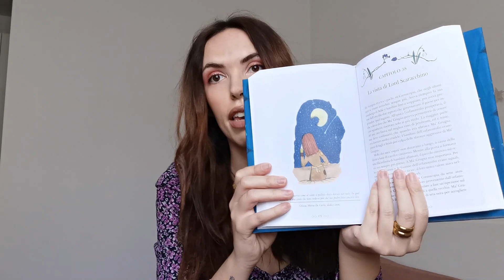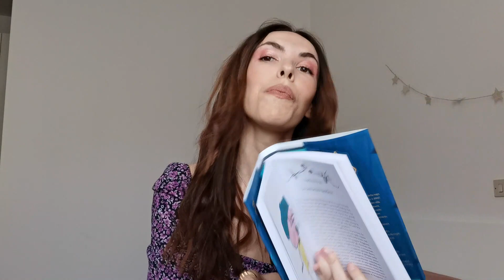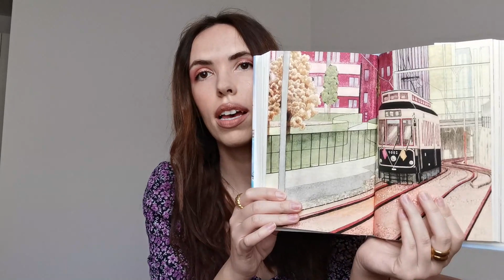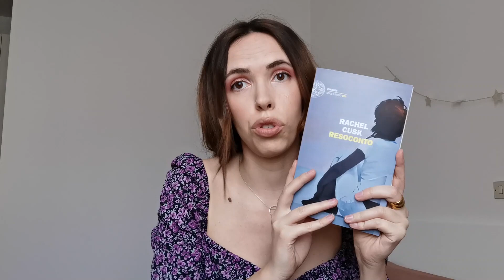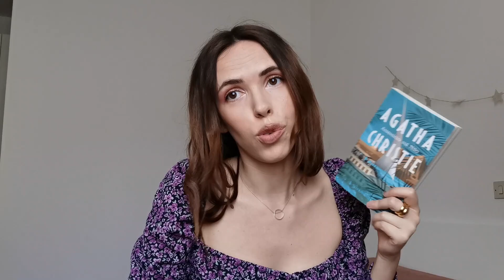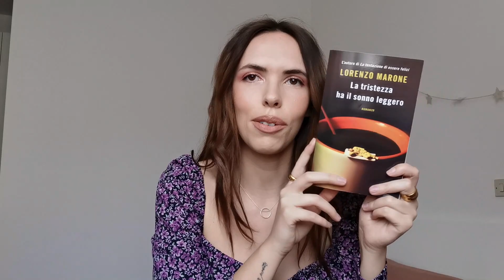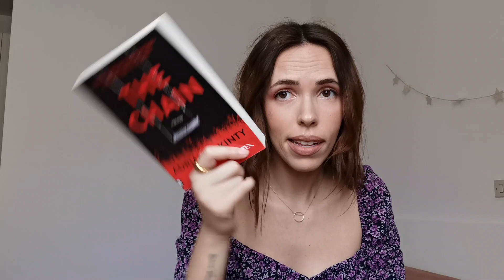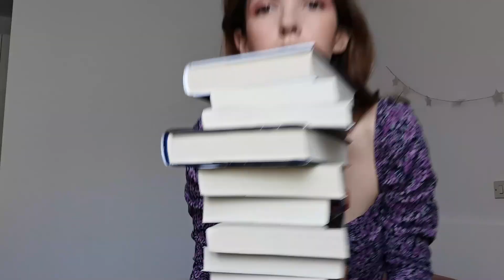super wrapup: tutti libri letti nel 2021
ciao a tutti, welcome BAAAACK to my channel!!
Sono emozionata di poter tornare a parlare di libri :)
in questo video vi elencherò tutte le letture fatte da gennaio a marzo!

Stay safe

LIBRI LETTI:
1- ICKABOG (JK ROWLING)
2 - TOKYO TUTTO L'ANNO (LAURA IMAI MESSINA)
3 - LA LETTRICE TESTARDA (AMY WITTING)
4 - PETRADEMONE VOL.2 (MANLIO CASTAGNA)
5 - ASSASSINIO SUL NILO (AGATHA CHRISTIE)
6 - IL RUBINO DI FUMO (PHILIP PULLMAN)
7 - LA TRISTEZZA HA IL SONNO LEGGERO (LORENZO MARONE)
8 - THE CHAIN (ADRAIN MCKINTY)
9 - TERAPIA ALLO SPECCHIO (IRVIN YALOM)
10 - WUNDERMARKER (JESSICA TONWSEN)
11 - CHAIROSCURO (RAVEN LEILANI)
12 - I FIORI SULLA NEVE (ILARIA TUTI)
13 - CORDIALMENTE PERFIDO (MAUREEN JOHNSON)